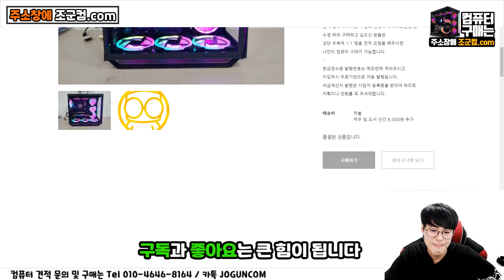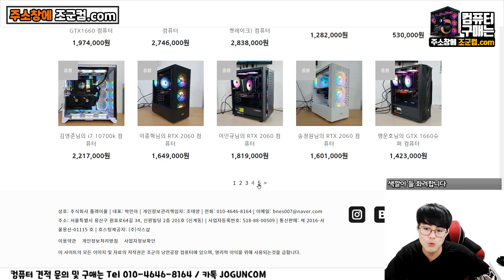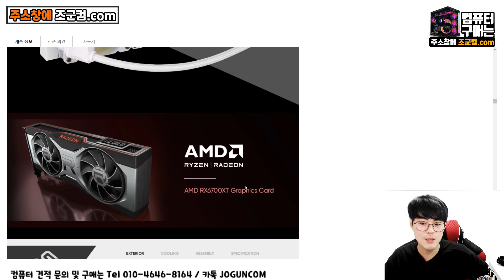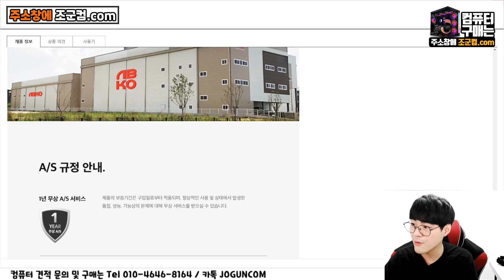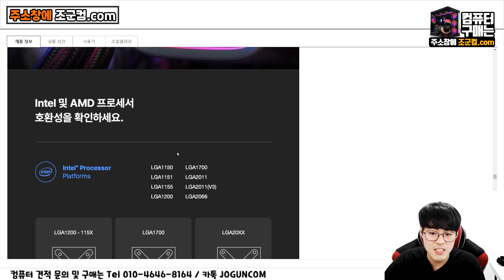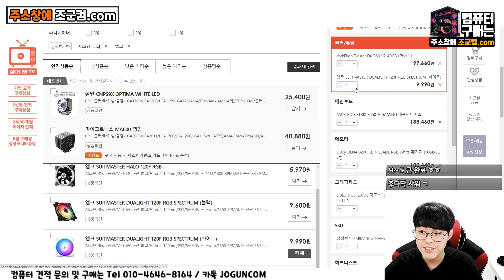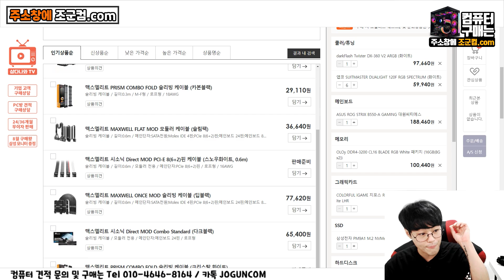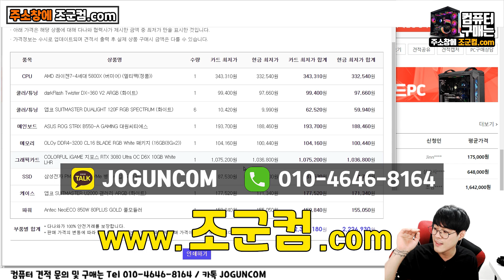전면 강화유리 개이쁜 갤러리 케이스의 귀환! 5800X + 3080 풀 RGB 화이트 감성 컴퓨터 222만원!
- 1:1 견적 상담문의 (조군컴.com)

1:1 상담으로 맞춤 컴퓨터까지!

전면 강화유리 개이쁜 갤러리 케이스의 귀환!
5800X + 3080 풀 RGB 화이트 감성 컴퓨터 222만원!